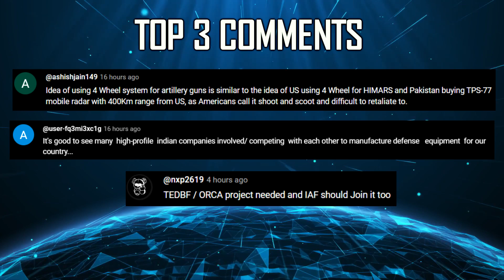Indian Defence Updates : Astra MK3 Flight Test,24 Igla-S Delivery,VSHORADS Launcher,Uttam Cleared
🔴 FAST HEADLINES :

1. F/A-18 Super Hornet assembly stalls in 2027 amid customer scarcity
2. Uttam radar receives hardware clearance for production
3. KSSL to deliver another batch of MArG howitzers to Armenia
4. India receives fresh batch of Igla-S air defence system from Russia
5. CISF is going to procure 550 units of  9x19mm SMG
6. Slovenia denies allegations of supplying Indian munitions to Ukraine
7. Maldives thanks India for export quotas, lifted restrictions
8. China to use AI technology to meddle in Indian Elections : Microsoft
9. Navy gears up to showcase remarkable advancements : Project Seabird
10. HAL showcased Tejas at Vietnam Defence Expo in Hanoi
11. Japan & India develop Next Gen Navigation fo Military UGV / Robotics

🔴 DETAILED UPDATES :

12. DRDO to start Inflight trials of AstraMk3
13. HAL pushes forward with Indigenous SDR-1 for tejasmk2
14. DRDO seeks partner for vshorads Launcher
15. DG propulsion scores patent for Hybrid power system